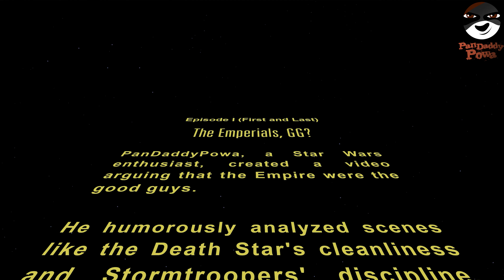Reevaluating Star Wars: The Empire Were Actually The Good Guys! 😱😱😱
In this video discussion, we explore an alternative perspective on the Star Wars universe, questioning the conventional 'good-versus-evil' narrative of the Jedi Rebels and Imperial Empire. Through a detailed examination of political structures, societal relations, technology advancements, and individual character arcs within the series, we present complexities and nuances that force you to question whether the Empire was truly evil, and if the Jedi were purely virtuous forces.

Even if the majority of my videos are original, some content from other creations could be sometimes used. I believe this fall under the concept of "Fair Use", and is used exclusively to illustrate and sustain my videos in a "transformative" way, and not as the central part of my videos. However, if any content owners would like to dispute this, I will not hesitate to immediately remove said content. It is not my intent to in any way infringe on their content ownership. If you happen to find your art or images in the video, please let me know and I will be glad to credit you. Just reach out on Twitter with an @pandaddypowa, thx!